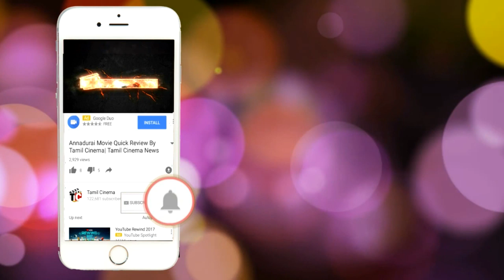புகார் கொடுக்க வரும் பெண்களுடன் உறவு கொண்ட பொலிஸ்! அரைநிர்வாணமாக பிடித்த மக்கள் |Tamil Cinema